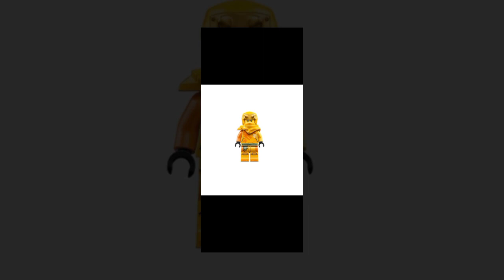lego lloyd ninja verde a harumi también Arin ninja amarillo. 💚💜💛tribute del 2023